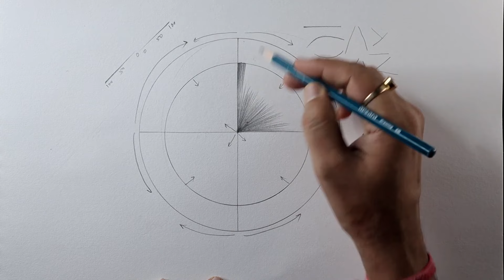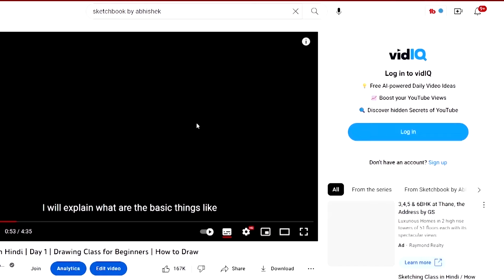Drawing for Beginners - Day 08 || 100 Days Challenge || Best Shading Technique Ever